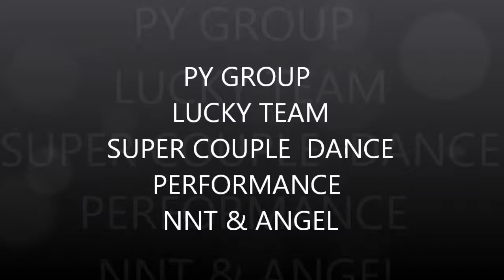NNT & BRT PY HIP-HOP DANCE